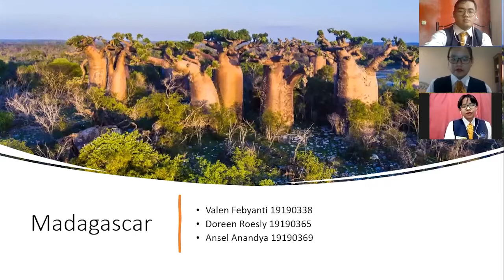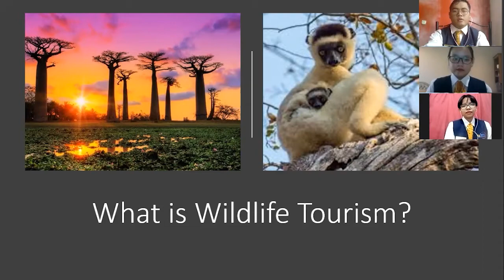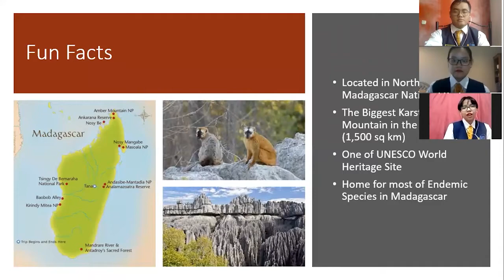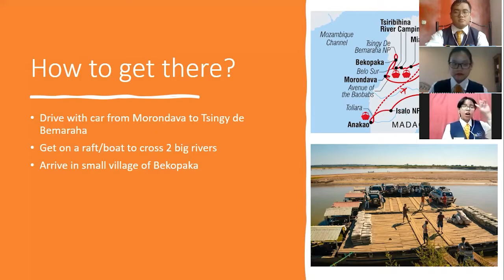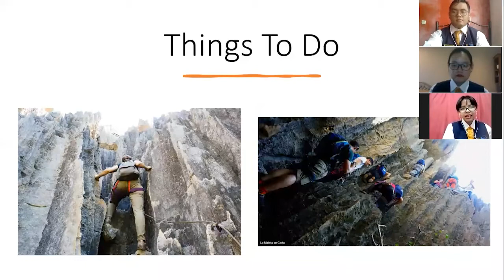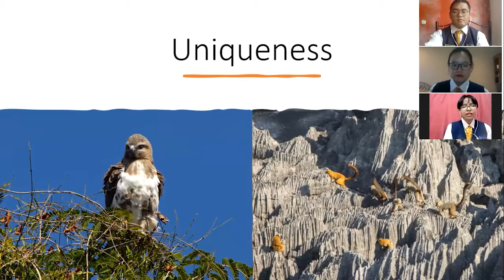Madagascar Wildlife Tourism (Tsingy de Bemaraha National Park) with English Subtitle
This video is made for our English Assignment about Wildlife Tourism. We are from Group 9 that consist of Valen Febyanti (19190338), Doreen Roesly (19190365) and Ansel Anandya (19190369), are explaining about Tsingy de Bemaraha National Park, one of wildlife tourism in Madagascar.